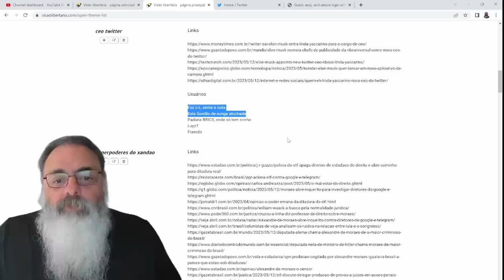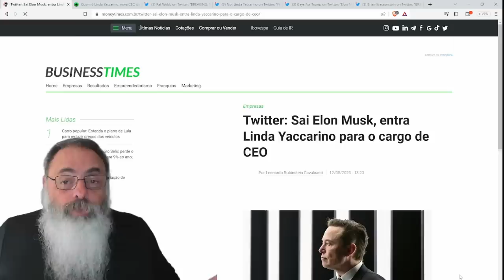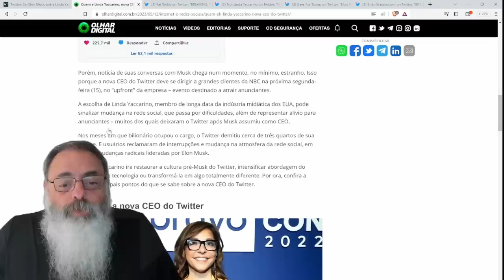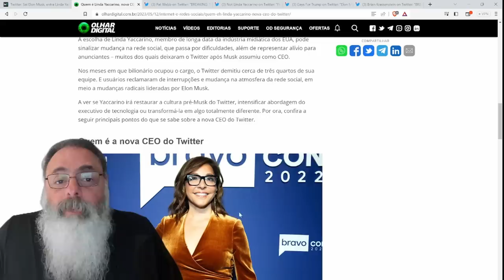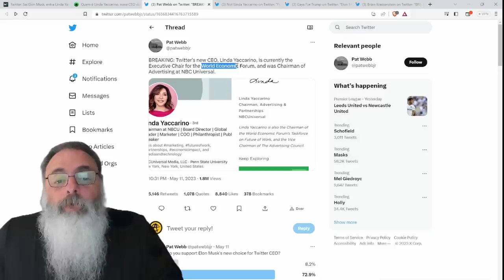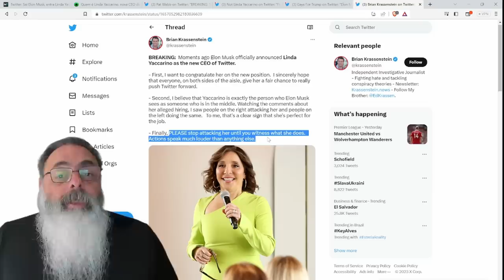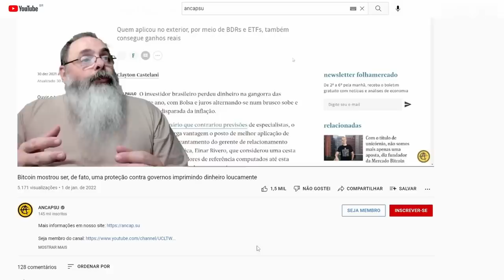ELON MUSK nomeia LINDA YACCARINO como NOVA CEO do TWITTER e vai se AFASTAR da DIREÇÃO da EMPRESA